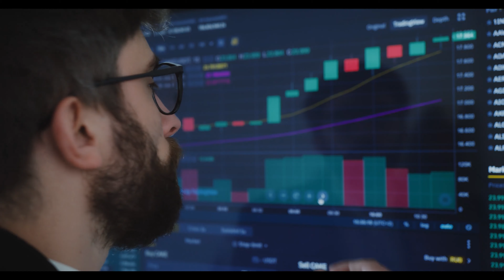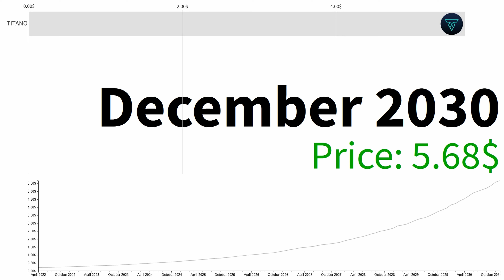TITANO Will Reach $5 SOON!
TITANO Will Reach $5 SOON! / forecast for 2022, 2023, 2024, 2025, 2030. LATEST UPDATE! SHOCKING TRUTH. Will it reach 5$?

Titano is The Best Auto-Staking & Auto-Compounding Protocol in Crypto. Titano Finance is transforming DeFi with the Titano Autostaking Protocol (TAP) that delivers the industry’s highest fixed APY, rebasing rewards every 30 minutes, and a simple buy-hold-earn system that grows your portfolio in your wallet, fast. Titano rewards holders with automatic compounding interest, increasing their TITANO holdings over time.
Titano P.L.A.Y.
Titano P.L.A.Y. is the new Titano TAP based project that allows Titano token holders to generate even more rewards. Simple, Powerful and Proven.
$TITANO is a BEP-20 token with an elastic supply that rewards holders using a positive rebase formula.

The theme of todays video: TITANO Will Reach $5 SOON! and Technical Analysis. TITANO Will Reach $5 SOON! Longterm Price Prediction is 5.68$ what is the likelihood of this happening? BEFORE BUY CHECK our TITANO Will Reach $5 SOON!

TITANO IS IT GAME OVER? - WHALES SELLING A LOT - Titano Review - Risk Free Value & Treasury Exposed